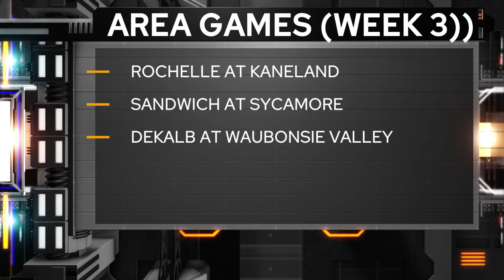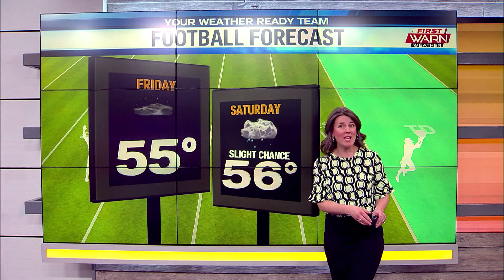'Countdown': April 14, 2021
Scott Leber and David Greenberg countdown to another weekend of high school football in the Rockford area with their week 5 preview.